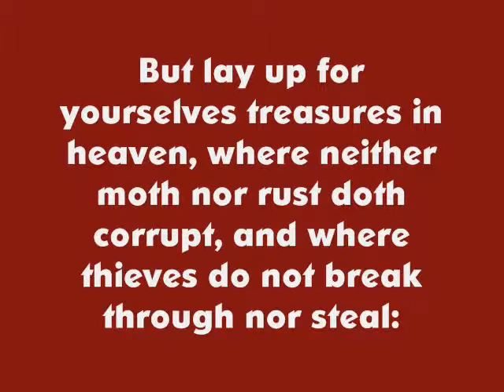Vanity of Vanities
A short slideshow depicting the vain excesses that the world puts tremendous effort and money into, juxtaposed with the simplicty of the hymn "An Unclouded Day", performed by the Wilson Family, sung by the youngest son. The things of this world will one day pass away, and all that will stand are the things we did for the Lord. Satan has sucessfully created so many diversions in this world, that, as is seen at the end of the video, even those claiming the name of Jesus have fallen to vain excesses.
 It is not my intention to be making any personal statement against the individuals depicted in this video, but rather it speaks to the excesses generally practiced in society.